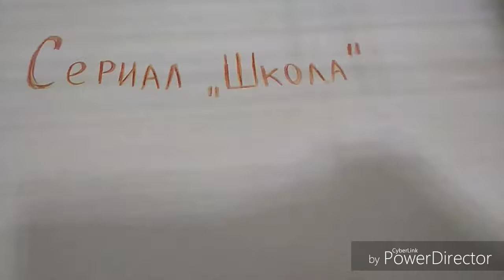SYLVANIAN FAMILIES сериал "Школа" 12 серия.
Это 12 серия сериала про sylvanian families.